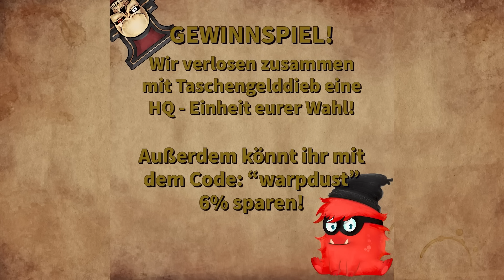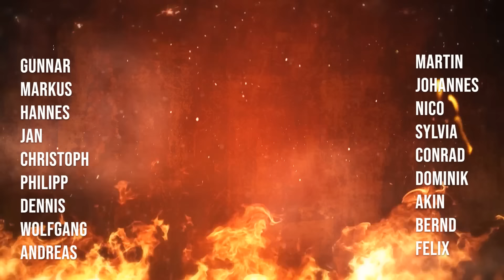Von Krorks, Orks und anderen grünen Dingern...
WAAAAAAAAAAAAAAAAAAAAAAAGH
Mehr jibt`s net zu sagen!

`Ydra Dom`natz

Hydra Dominatus